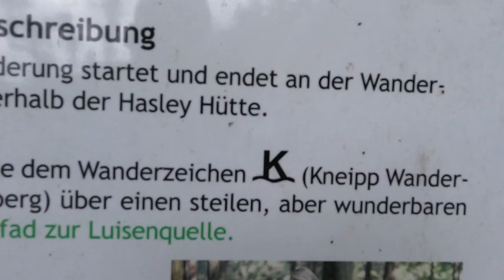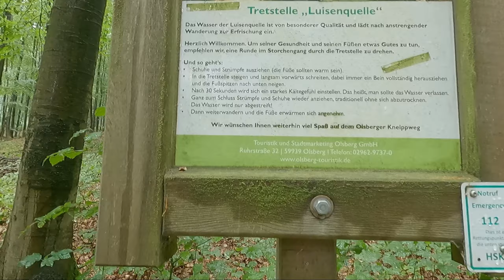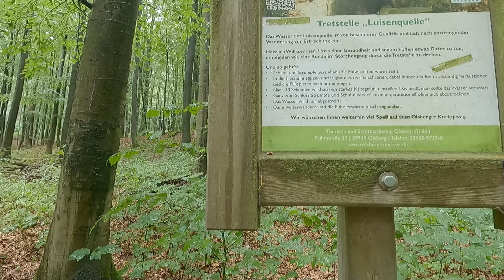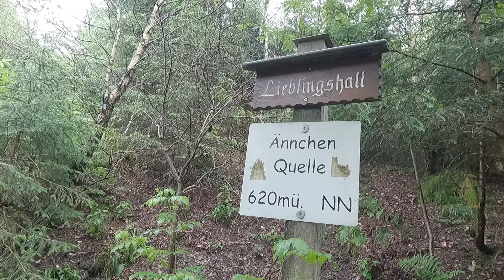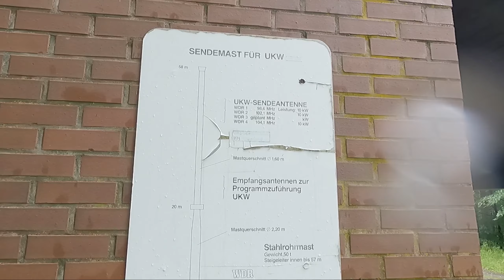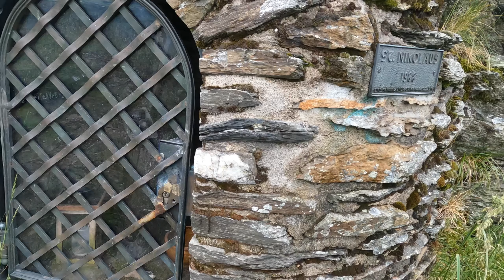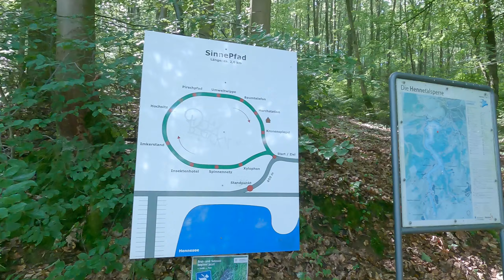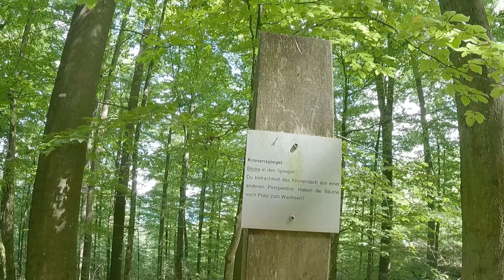Kneipwanderweg zum Gipfel Olsberg + Overnighter + Sinnespfad Hennesee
Timestamps:
Olsberg:

Intro - 00:27
Orientierung - 00:37
Start der Wanderung - 01:29
Luisenquelle - 05:28
Weiterwandern - 07:26
Ännchenquelle - 09:29
Weiterwandern - 11:37
UKW Sendemast - 13:13
Gipfel - 13:40
Abstieg - 15:28

Lager
Vorbereitung Lagerplatz - 17:38
Kochen - 18:40
Schlafplatzaufbau - 26:20

Hennesee
Hennesee Orientierung - 28:27
Sinnespfad - 29:32
Hennesee - 40:02
Himmelstreppe 41:16

ca 11: Quellen nicht anschauen Alme - Möhne verlinken

Wetterbedingt fällt das Radeln 2024 eher ins Wasser. Kalt und Nass.
Daher habe ich beschlossen eine Wanderung zu unternehmen, wo michd as Wetter weniger nervt.
In Olsberg bin ich den Kneipwanderweg entlang und den Olsberg hoch bis zum Gipfelkreuz.
Darauf gab es einen Overnighter an einem Unterstand und am nächsten Tag bin ich am Hennesee den Sinnespfad entlang gelaufen und war abschließend noch etwas schwimmen.